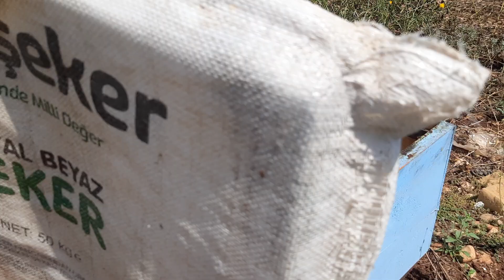Kovan Aktarımı Nasıl yapılır ?